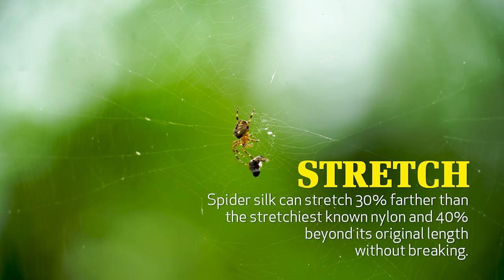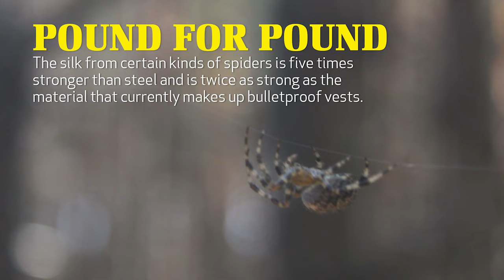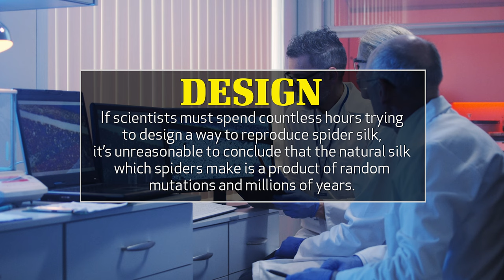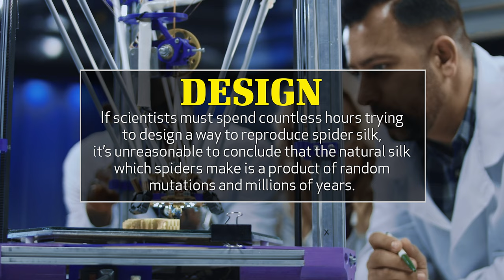Wonders of Creation: Spider Silk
Why are researchers so awestruck by the spider’s silk webbing? Why would scientists love to recreate the amazing qualities of spider-produced silk? Are millions of years of mindless evolution the ultimate explanation? Or, is spider webbing God’s wonder material? Join Eric Lyons as he untangles the evolutionary web to show God’s amazing design.